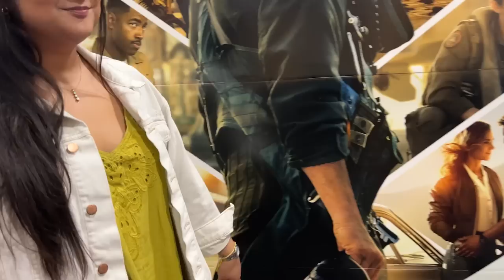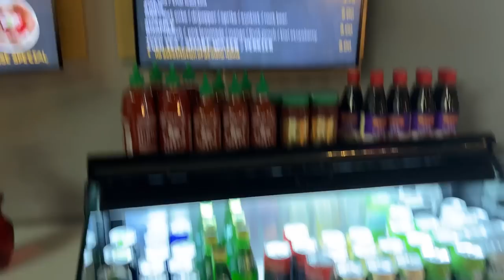a month of my life sexily chopped into 30 mins | long vlog | challan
you tricked me into another long vlog. sneaky.

faq:
what do i vlog with? older lvogs canon g7x mark III- currently sony zv-1